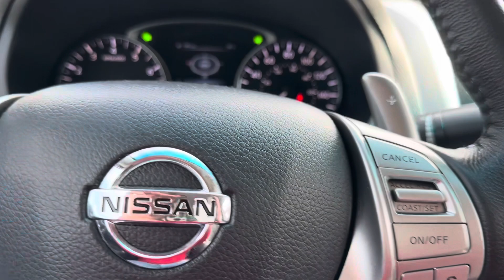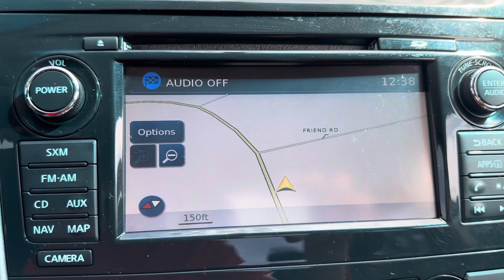2014 Nissan Altima SL 3.5L V6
💯 Easy financing available, get approved today💯 **Minimum down payment may be required**